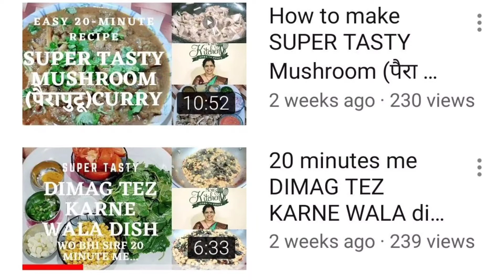Moringa paratha || Munga patti ke paratha || Drumstick paratha ||सहजन के पत्ती का पराठा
Moringa paratha || सहजन के पत्ती का पराठा
सहजन के पराठा बनाने वाली सामाग्री
100gm सहजन के पत्ती
3  कप गेहूं आटा
1/2 tsp जीरा पाउडर
1/2tsp  स्वादानुसार सेंधा नमक
1/4 tsp लाल मिर्च पाउडर
4 से 5 tsp घी
mom's kitchen by Basanti sahu